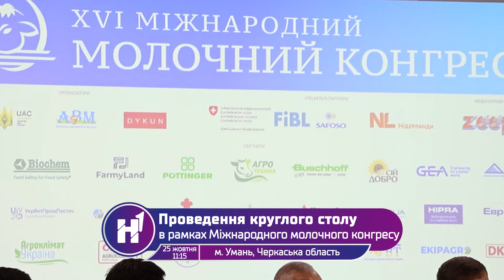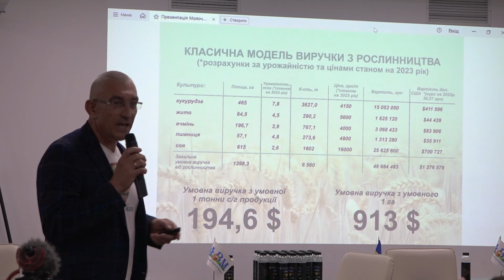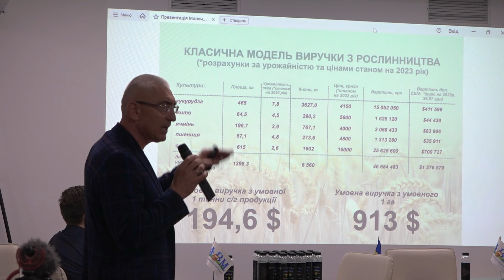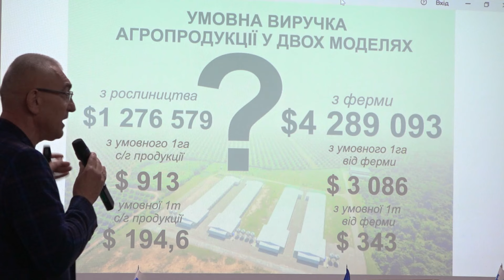Чи відновлять бронювання аграріїв, чи скасують кредити 5-7-9% , прибутковість ферм | Все про агро #5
Також дивіться телеканал Н1 в себе на телевізорі, на приставці Т2, на платформах Sweet.tv та Київстар.тб. Дякуємо за ваші вподобайки, перегляди та коментарі!